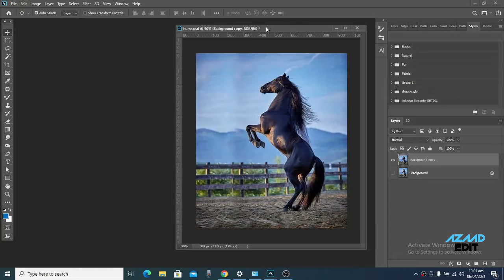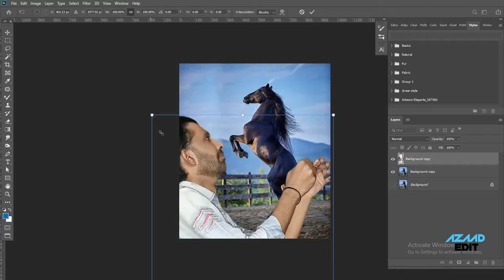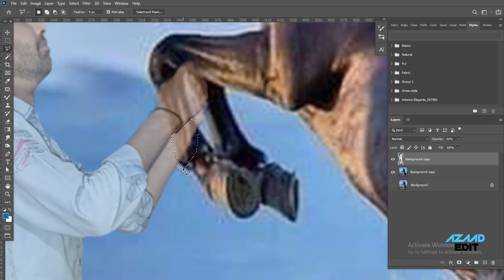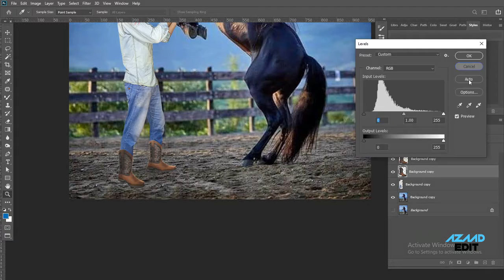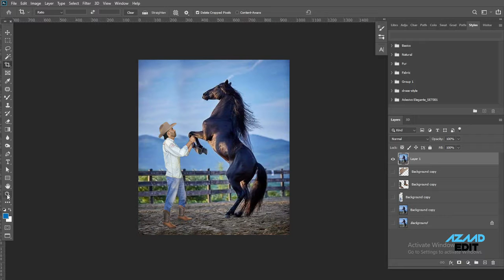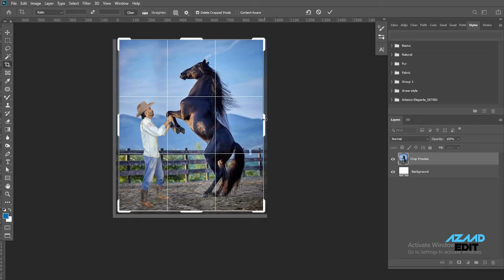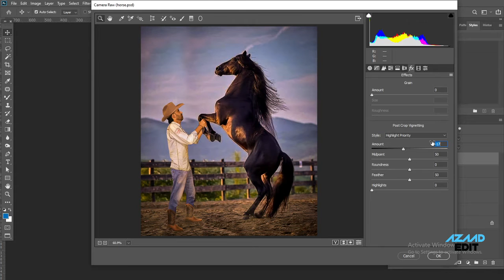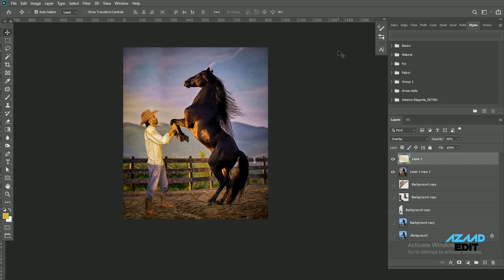Horse Photo Editing | Hores Traning Photo Editing Concept | Photoshop Manipulation